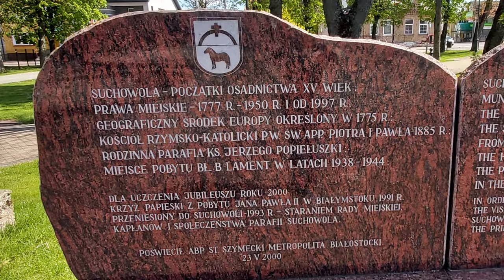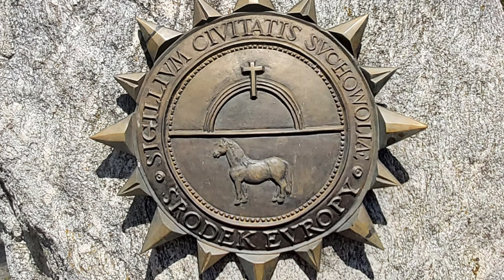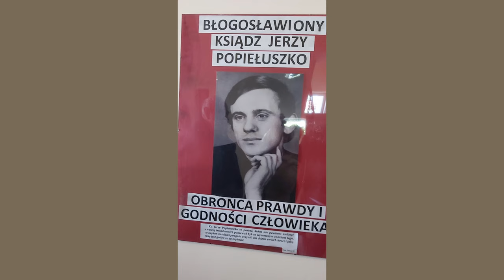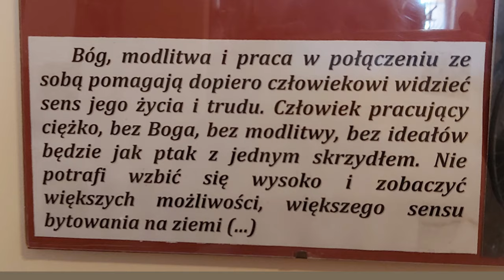Suchowola królewska - Suchowola, royal village XVI century 💓⛪💓 Bł. Jerzy Popiełuszko 4K, 2023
Suchowola Jerzego Popiełuszki 4K, 2023 ROK
Suchowola - geograficzny środek Europy.
Suchowola - tu został ochrzczony Bł. ksiądz Jerzym Popiełuszko i tu znajduje się Jego symboliczny grób.
    1. Suchowola – miasto na Podlasiu w powiecie sokólskim. Założona jako wieś królewska w XVI wieku. Prawa miejskie uzyskała w 1777 roku.
    2. Osada była położona przy szlaku handlowym z Mazowsza do Grodna.
    3. Nazwa związana jest z powstaniem na tzw. „suchym korzeniu”, tj. na zrębie,
       drugi człon – wola – od dania wolnego czasu na spłacenie czynszu i innych należności .
    4. Dwa lata przed uzyskaniem praw miejskich królewski astronom i kartograf Szymon Sobierajski ustalił, że Suchowola stanowi geograficzny środek Europy.
    5. W parku miejskim ustawiono głaz ze stosownym napisem.
    6. Park miejski nosi imię księdza Jerzego i tu właśnie jest jego pomnik.
    7. Nad pomnikiem góruje łuk papieski. Stanowił on część ołtarza polowego, przy którym papież Jan Paweł II celebrował mszę świętą w Białymstoku w 1991 roku. Łuk ma 43 metry rozpiętości, 22 metry wysokości i waży 18 ton. Dwa lata później został przeniesiony do Suchowoli.

    8. Herb Suchowoli składa się z dwóch części: na górze łuk papieski, a na dole wizerunek konia sokólskiego. Rasa ta została wyhodowana około 100 lat temu w Sokółce.
    9. W mieście jest klasycystyczny kościół parafialny pod wezwaniem św. Piotra i Pawła.
    10. Świątynia została wybudowana w latach 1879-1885 według projektu architekta Jakuba Fordona z Grodna. W czasie II wojny światowej Niemcy zniszczyli fasadę główną świątyni oraz dwie wieże. Odbudowany po wojnie, a w latach 1992 do 1997 kościół przeszedł generalny remont, między innym w trakcie którego stropy drewniane zostały zastąpione nowymi żelbetowymi  stropami.
    11. To właśnie w tym kościele w dniu 16 września 1947 roku został ochrzczony błogosławiony ksiądz Jerzy Popiełuszko. urodzony 14 września w pobliskiej wsi Okopy.
    12. Był gorliwym ministrantem
    13. Na terenie kościelnym znajduje się symboliczne groby księdza Jerzego Popiełuszki i księdza Stanisława Suchowolca, byłego wikarego w parafii w Suchowoli.
    14. Ksiądz Jerzy po raz ostatni żegnając się z rodziną wypowiedział słowa: Mamo, nie martw się, bo gdyby, nie daj Boże, coś mi się stało, to przecież Staszek mnie zastąpi.
    15. Ksiądz Stanisław Suchowolec po zamordowaniu w październiku 1984  roku księdza Jerzego już od listopada tegoż roku odprawiał Msze za Ojczyznę.  Założył izbę pamięci zamordowanego, a na cmentarzu wybudował jego symboliczny grób. Był opiekunem duchowym jego rodziców. Z jego inicjatywy przed kościołem w Suchowoli stanął drewniany krzyż, na którym znalazła się informacja, że ks. Popiełuszkę zabili pracownicy SB. Mocno zaangażował się w działalność niepodległościową.

    16.  Służba Bezpieczeństwa nie darowała mu tego, był zastraszany, kilkakrotnie funkcjonariusze SB dokonywali na niego zamachów. W styczniu 1989 roku został przez nich zamordowany. Miał wtedy niespełna 31 lat.
    17. W dniu 10 października 2010 roku relikwie błogosławionego ks. Jerzego zostały umieszczone w specjalnie przygotowanym ołtarzu znajdującym się w lewej nawie kościoła.